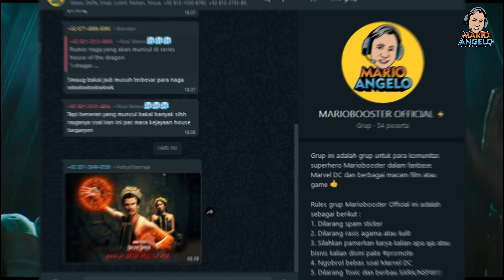ADA NAMOR THE SUB-MARINER ! WAKANDA HANCUR ?! | BLACK PANTHER WAKANDA FOREVER TRAILER BREAKDOWN INDO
Welcome Mariobooster ! Di episode kali ini gw akan membahas mengenai Black Panther Wakanda Forever yang sudah merilis teasernya di SDCC 2022 dan menjadi teaser MCU yang paling emosional dan mengharukan karena mengangkat kisah kematian T'Challa sang Raja Wakanda ! Tapi disamping itu, ada Raja Atlantis yang akan jadi ancaman Wakanda yaitu Namor The Submarinner ! Sebenarnya apa yang terjadi ?! Yuk kita breakdown teaser ini sampe abis !

Berikut ini adalah chapter di video ini :
00:00 Intro & Black Panther Wakanda Forever Menjadi Dramatis !
02:25 Alasan Teaser Black Panther Wakanda Forever Jadi Emosional
05:30 Black Panther 2 Didedikasikan Untuk Chadwick Boseman ?!
06:17 Bangsa Atlantis Pernah Kalah dengan Wakanda ?!
07:05 Asal Usul Namor the Sub-Mariner sang Raja Atlantis Marvel ?!
10:00 Namor adalah Bangsa Atlantis atau Aztec ?!
12:00 Wakanda Berhasil Dibakar dan Dibanjiri oleh Atlantis !
12:26 Asal Usul Iron Heart Muncul di Black Panther 2 !
13:15 Wakanda Telah Menghancurkan Rumah Namor ?!
14:36 Bangsa Atlantis Kok Berwarna Biru ?!
15:58 Penyerangan Atlantis Menghancurkan Wakanda
18:06 Killmonger Telah Bangkit dari Kematian ?! KOK BISA ?!
19:45 Review Teaser Black Panther Wakanda Forever
21:04 Penutupan Video & Outro

Tofik Papafika